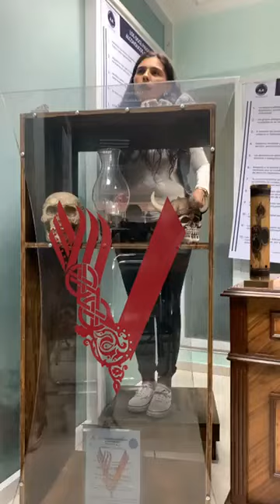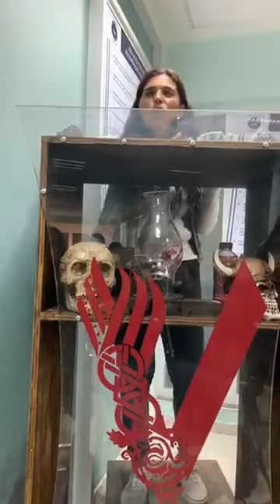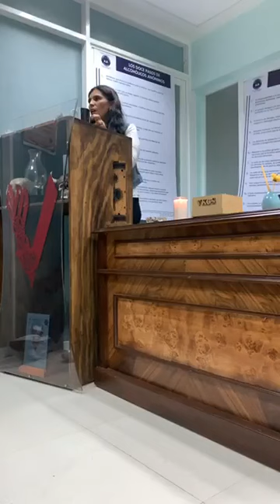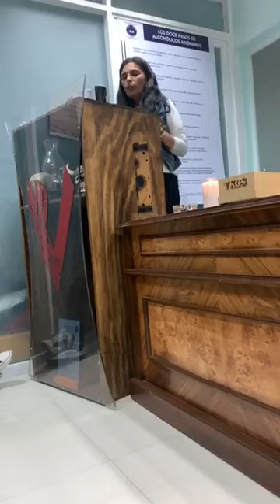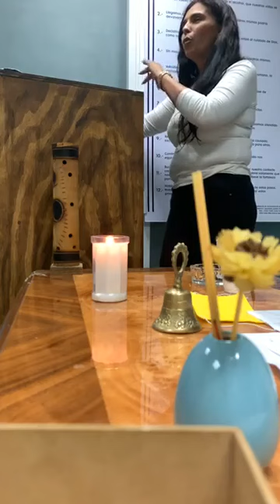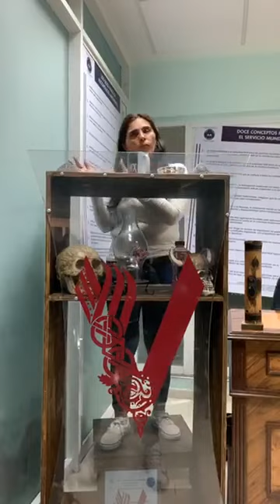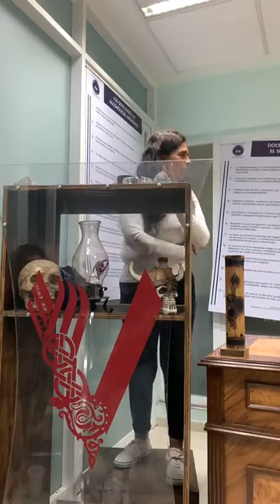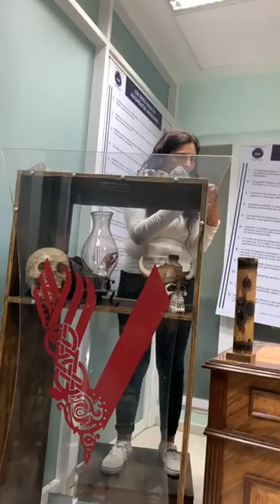ALEJANDRA CIERRA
ALEX CIERRA 🗻 EN VIKINGOS DE CDMX